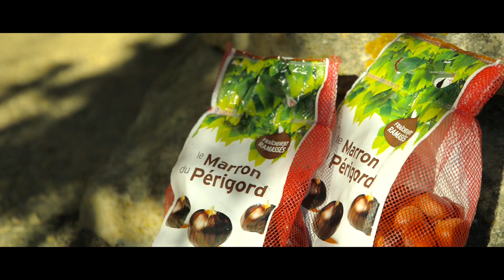Le Marron du Périgord ©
2 variétés historiques, Marigoule et Bouche de Bétizac.
1ers arrivés sur le marché : dès la mi-septembre (et jusqu’à fin décembre).
1ers engagés sur un signe de qualité du produit.